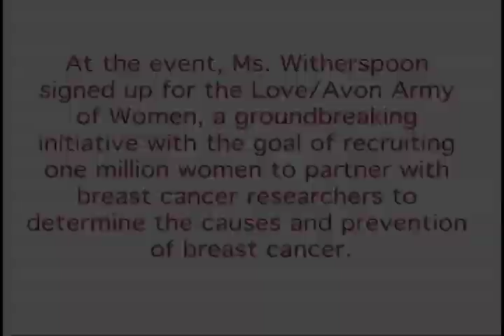Reese Witherspoon Joins the Love/Avon Army of Women